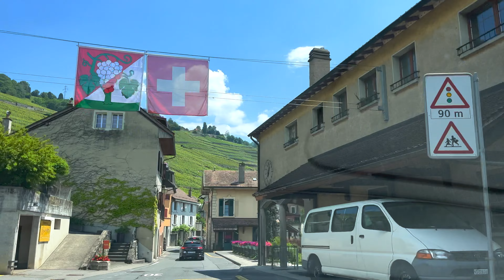🇨🇭the route du vignoble Switzerland🇨🇭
🇫🇷🇮🇹🇺🇦🇻🇪🇨🇭🛫🇬🇧The Route du Vignoble in Suisse is a pittoresque tourist itinerary that traverses the Suisse wine region and offers superb views south of Lake Léman. This route winds through the vignobles en terrasses and the charming villages of the region.

To cross the Route du Vignoble en commençant depuis le lac Léman, you can turn in the direction of Lausanne, a town situated south of the rive nord du lac. From there, you can take the panneaux indicating the direction of the Route du Vignoble or "Route des Vins". This route balisée vous mènera à travers plusieurs villages viticoles pittoresques.

Au fur et à mesure que vous vous éloignez de Lausanne, vous passerez par les villages de Lutry, Villette, Epesses, Riex, Chexbres, Rivaz et Saint-Saphorin, pour n'en citer que quelques-uns. Ces villages offer non seulement de magnifiques viticultural landscapes, but also the possibility of taster des vins locaux dans les caves et les domaines viticoles.

La Route du Vignoble se poursuit ensuite vers le nord in direction de Vevey et Montreux, deux autres villes situées sur les rives du lac Léman. Vevey is famous for its marché aux vins and its Musée de la Vigne et du Vin, which offers an excellent opportunity to learn about history and wine culture in the region.

Finally, you can continue along the route in the direction of the medieval ville d'Aigle, or you will find the Château d'Aigle, an impressive viticole château that opens the Musée de la Vigne et du Vin du Chablais.

The Route du Vignoble in Suisse is an enchanting voyage for wine aficionados and nature lovers, offering a unique combination of pittoresque landscapes, wine tastings and cultural discoveries. N'oubliez pas de planifier suffisamment de temps pour profiter des villages, des caves et des panoramas magnifiques le long de cette route inoubliable.

switzerland